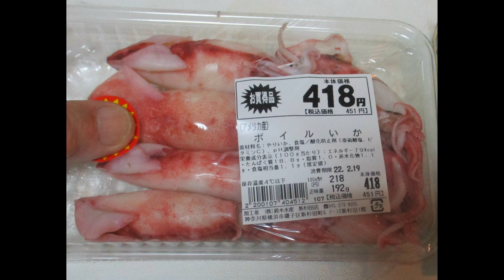ボイルいか🦑バター醬油炒め＆掻揚げ麺そば：短縮版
🦑ボイルいかバター醬油炒め＆掻揚げ麺そば🍜：Part.Ⅱ